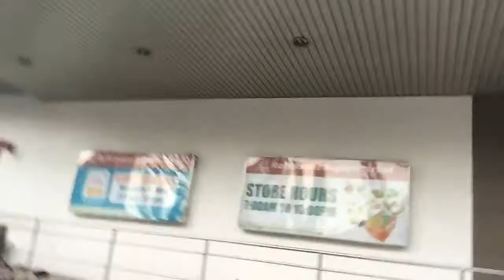9 March 2021